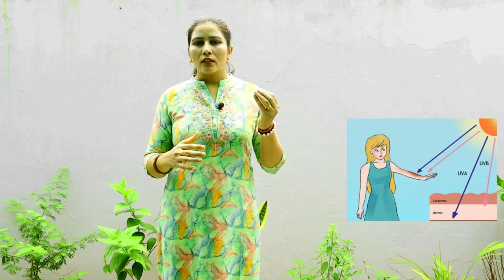धूप से त्वचा काली क्यों हो जाती है?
धूप से त्वचा काली क्यों हो जाती है ? जानें सभी कारणों को।